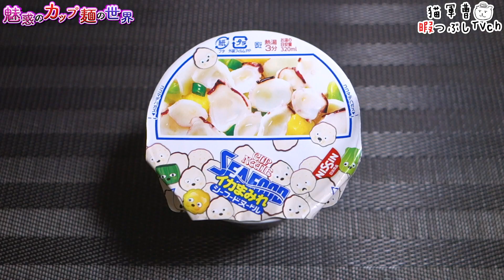カップヌードル シーフードヌードル イカまみれ【魅惑のカップ麺の世界3619杯】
イカよりもカニカマ派なんだよな🤔

日清食品
カップヌードル シーフードヌードル イカまみれ

2023年10月30日発売

5：至福
4・4.5：美味
3.5：イイね👍
3：普通
2・2.5：うーん…
1.5：( ´_ゝ`)ｽﾝ
1：😡😡😡

BGM/SE
DOVA-SYNDROME